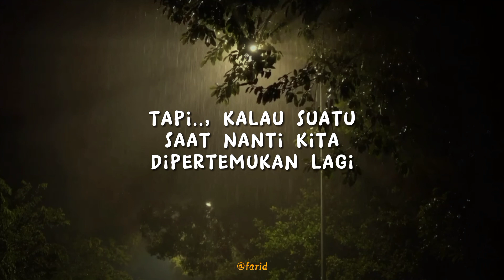Story WA | Story Galau | Saling Memaafkan